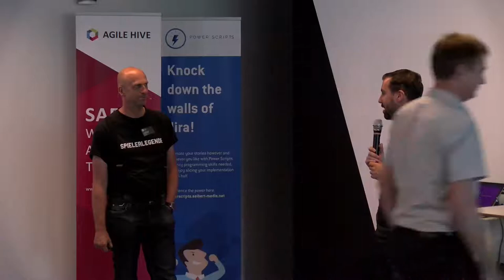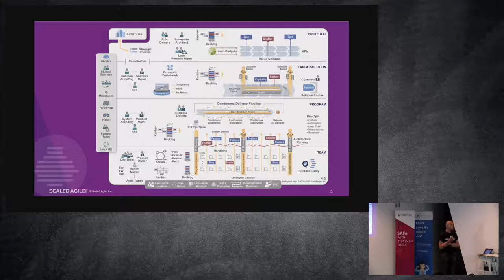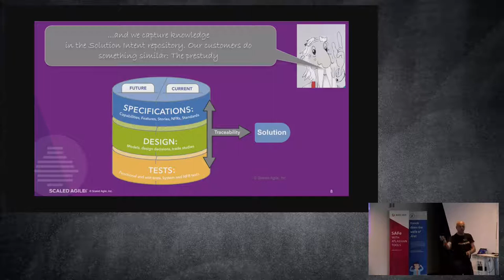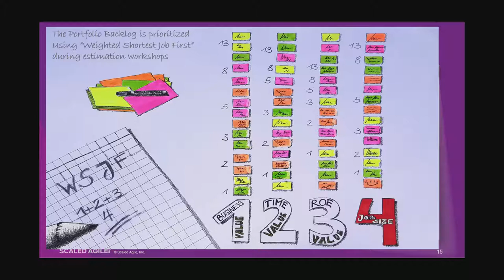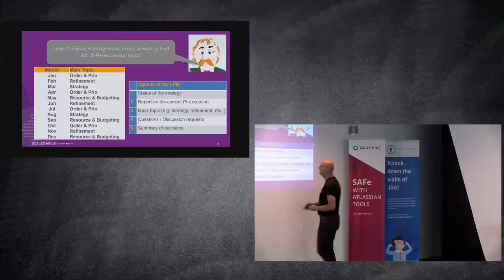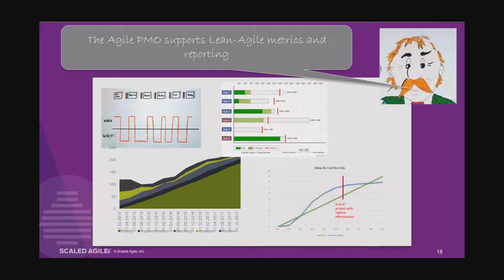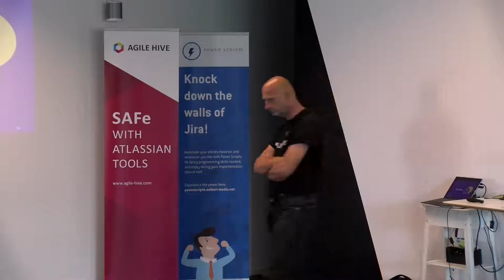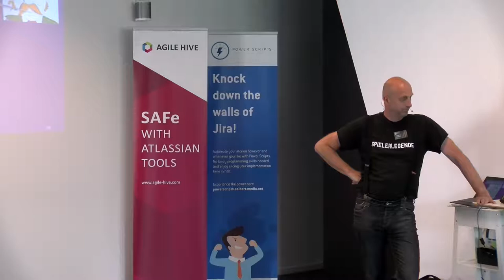Der agile Portfolio-Prozess – AEC Jira 2018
"Das Scaled Agile Framework (SAFe) ist das erfolgreichste Framework für den Aufbau agiler großer Unternehmen. Der ausgereifteste Teil dieses Frameworks und damit der Herzschlag des Frameworks beschreibt die Rollen und Praktiken der Progamm-Ebene. Aber immer mehr Unternehmen sehen die Notwendigkeit eines Lean-agilen Portfolio-Prozess auf ihrem Weg zu einem echten agiles Unternehmen, das die agilen Prinzipien vom Strategieprozess über die Governance-Struktur bis zur Auslieferung implementiert. Auf diese Weise ist in den letzten Jahren ein Schatz an Erfahrungen über diesen Teil des SAFe-Modells gewachsen. Das Rückgrat des Portfolio-Prozesses ist das Portfolio-Kanban, weil es den Fluss im Portfolio-Prozess gewährleistet. In diesem Kanban sind alle wichtigen Rollen und Aktivitäten bzgl. strategischer Planung, Budgetierung und Governance zu implementieren. In diesem Artikel beschreiben wir unsere Erfahrungen über diese Rollen, Artefakte und Praktiken, die über den Standard des Scaled Agile Framework hinausgehen. Mir den hier beschriebenem Modell können wir auf Portfolio-Ebene schneller und Value-basiert entscheiden, ohne Transparenz oder Entscheidungsfähigkeit in meinem Portfolio zu verlieren."

Thorsten Janning KEGON